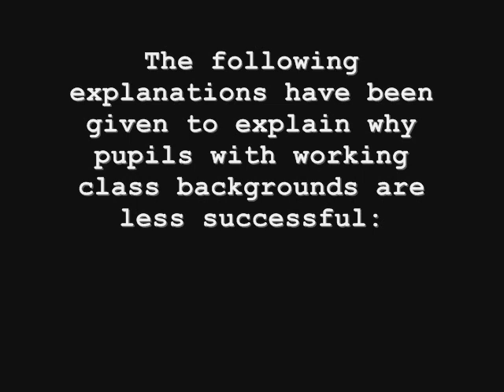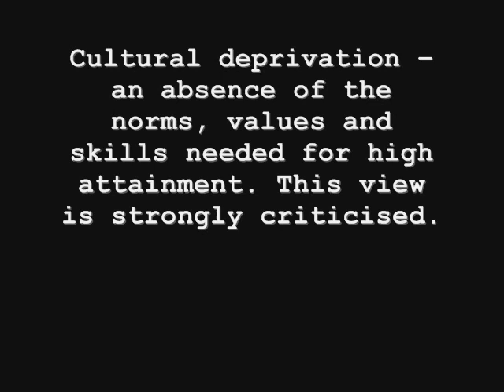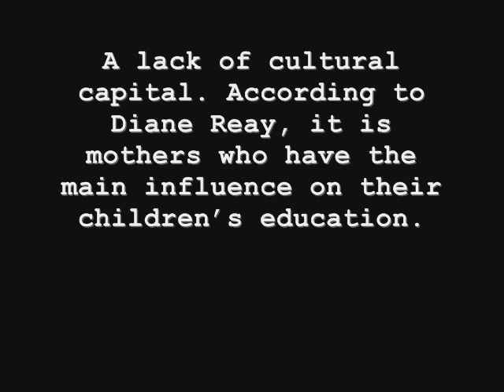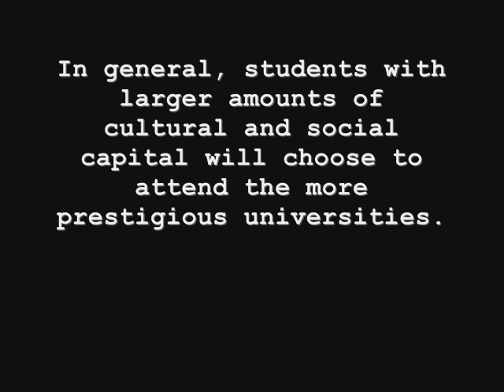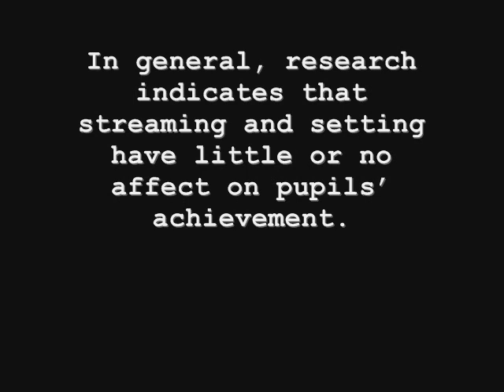2 SCLY2 Social class and educational attainment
Examines sociological reasons why children from lower income households generally underperform in the modern British education system. Written using Sociology in Focus for AQA.